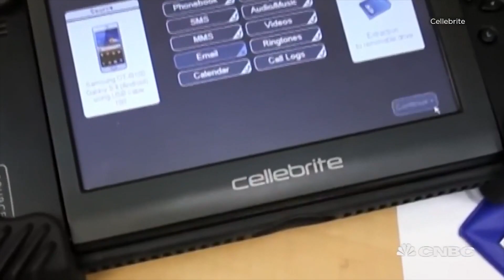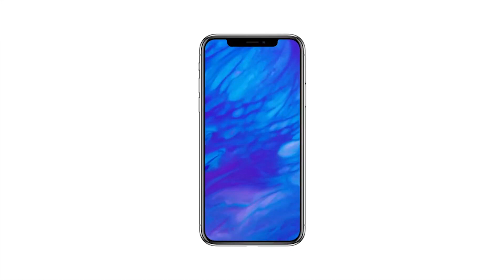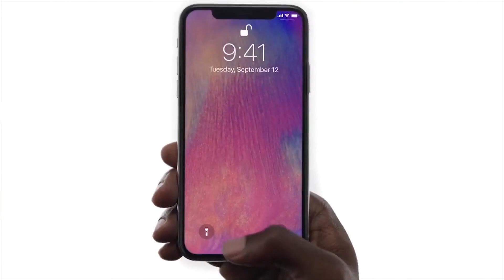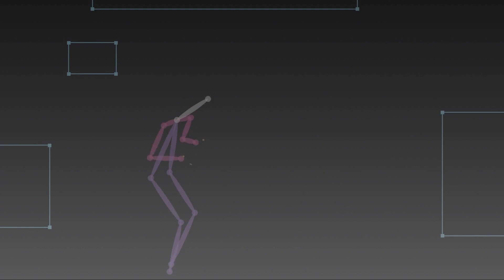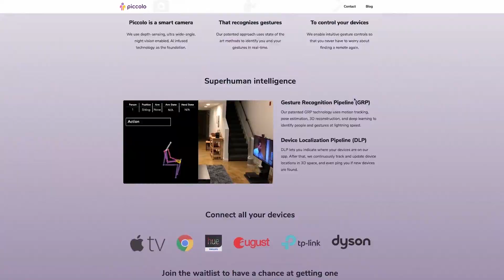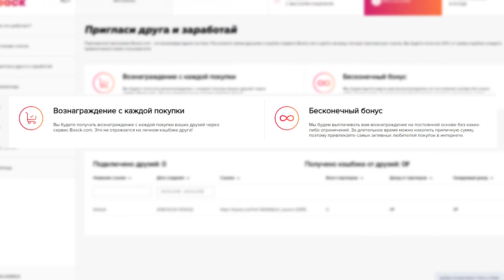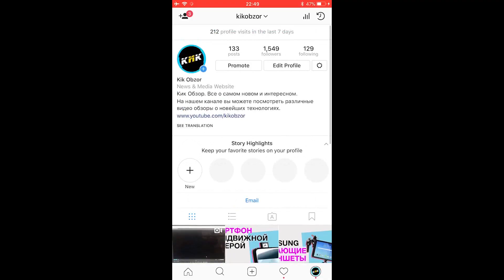Софт ломающий любой смартфон! Все клоны iPhone X и другие новости!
В сегодняшнем ↓↓ ← → ← → ↑↑ выпуске: Компания которая может своим софтом взламывать все iPhone! Атака клонов афйона X с начинкой от Андроид, прямиком из Барселоны. Китайцы которые своими дронами вскоре уделают Intel и новейшие ретро-консоли которые заставят отбросить в сторону клавиатуры, мыши и прочие Dual Shock-и! Это и многое другое ждет Вас!

iPhone X Запретят в США. Обновление iOS 11.2 сломало Face ID. Ховербайк от BMW и другие новости!